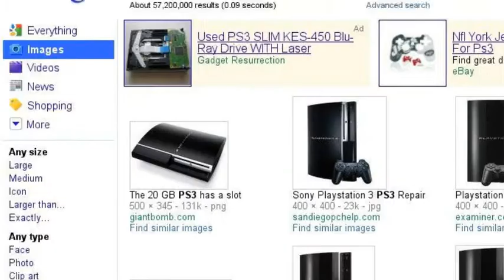stinky's search story 8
this time stinky is searching for gaming systems